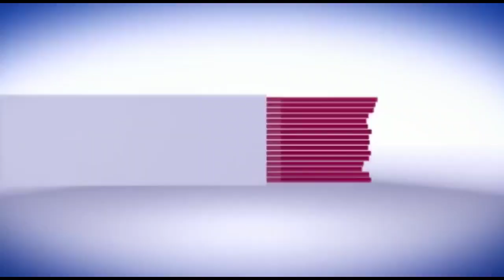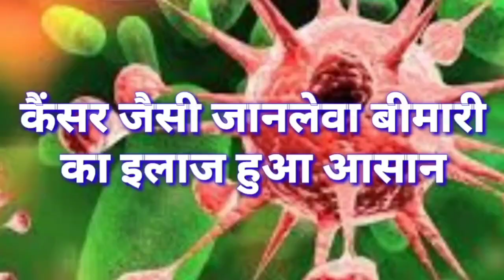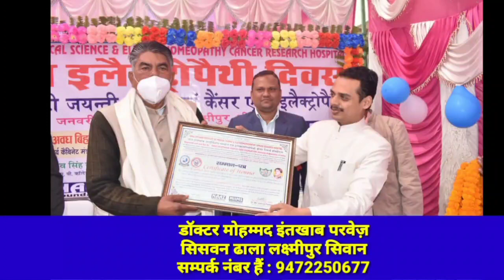सिवान- सदर अस्पताल में 2 सिपाहियों के बीच जमकर हुआ बवाल, मची अफरा तफरी...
सिवान के सदर अस्पताल स्थित ओपीडी में सुबह सुबह 2 सिपाही आपस मे भीड़ गए और जमकर दोनों में बहसबाजी होने लगी। दो सिपाहियों के इस तरह लड़ने के बाद वहां अफरा तफरी का महौल कायम हो गया। बताया जाता है कि राकेश नाम के एक पुलिस जवान अपने बच्चे को रेबीज इंजेक्शन लगवाने के लिए सिवान सदर अस्पताल के ओपीडी में आया हुआ था जहां लंबी लाइन लगी थी। लाइन में लगने के क्रम में ही वहां ड्यूटी में तैनात होमगार्ड के जवान से बहस हो गयी। बहस इतना बढ़ गया कि दोनो के बीच हाथापाई की नौबत आ गयी जिससे ओपीडी में अफरा तफरी का माहौल कायम हो गया। इंजेक्शन लेने पहुंचे पुलिस के जवान ने बताया कि वो लाइन में लगा था तभी ड्यूटी में लगा पुलिस का जवान उनसे उलझ गया और उनके द्वारा ये बताने पर की वो पुलिस का स्टाफ है इसके बावजूद भी ड्यूटी में तैनात जवान ने डंडा चला दिया। घटना की सूचना मिलते ही नगर थाना पुलिस मौके पर पहुंची और दोनों को समझा बुझा कर मामलें को शांत कराया।